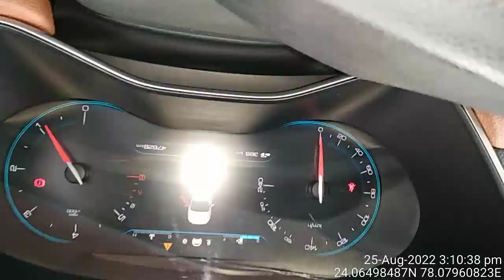MG HECTOR SHARP 2.0 CHASSIS NUMBER LOCATION